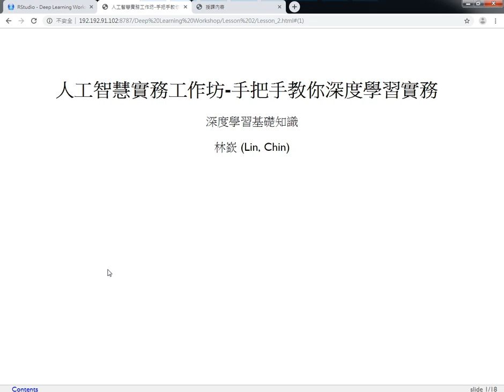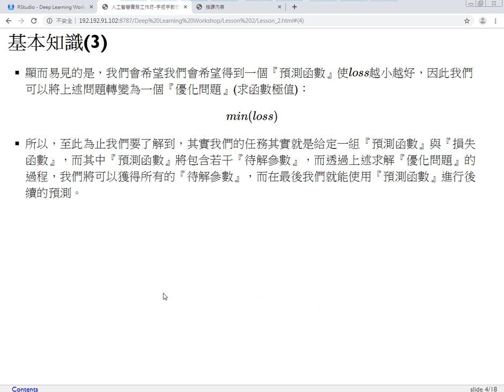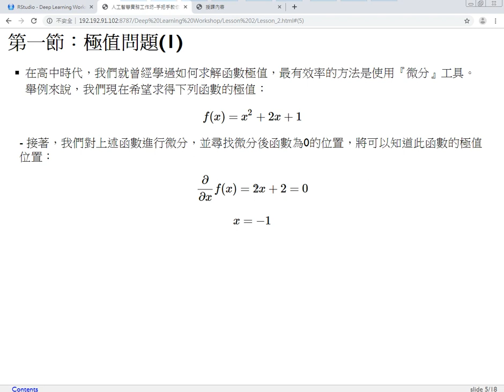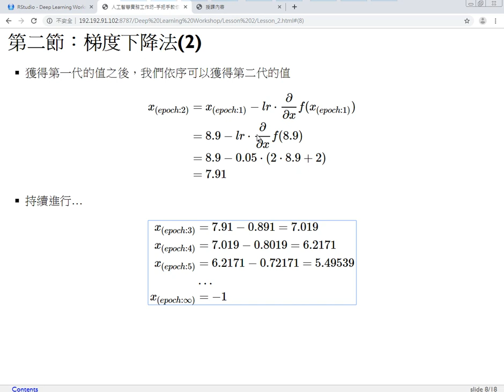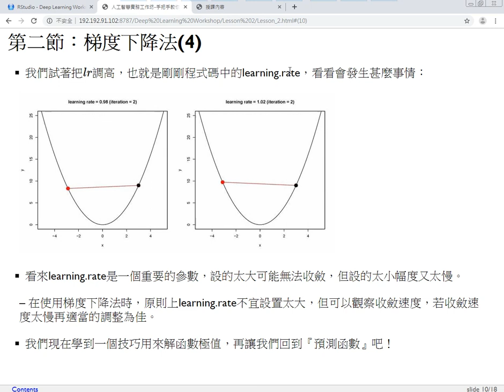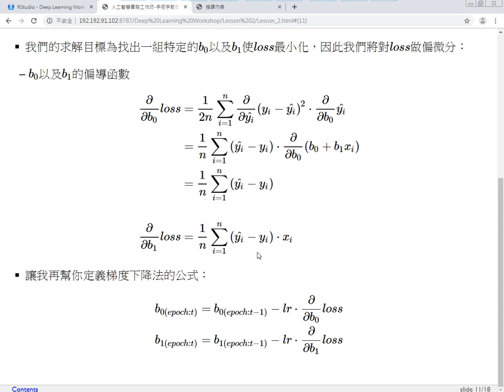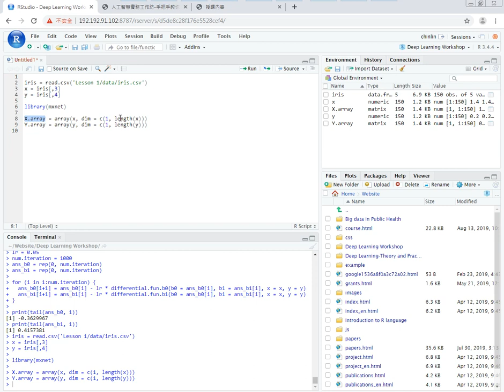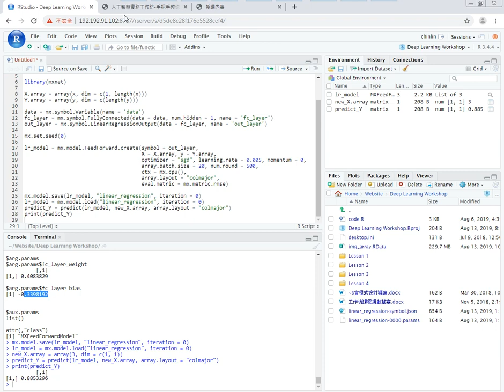人工智慧實務工作坊-第二課 深度學習基礎知識